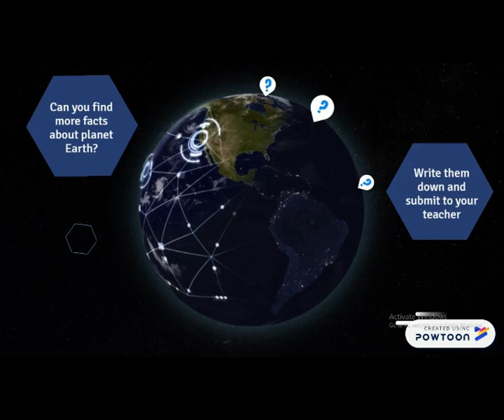Intresting Facts About Planet Earth By Karma career Launcher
Here the video of
Intresting Facts About Planet Earth

Edit by-
Mr. Ashutosh sahu
 And
Mr. Mausam jaiswal Number =